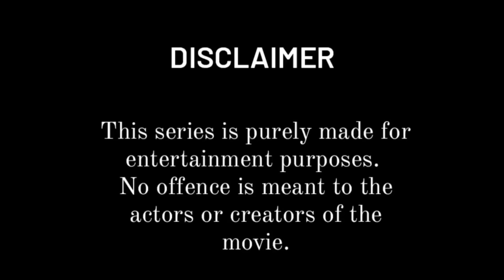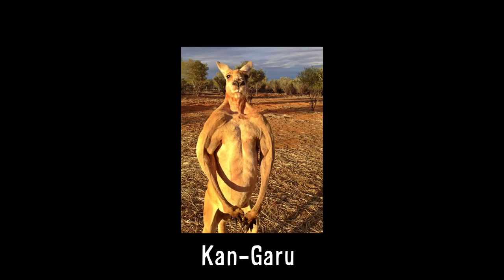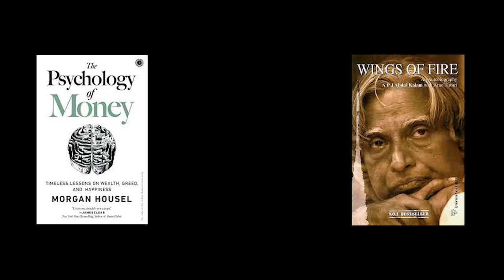Forgotten Malayalam Movies S05 E02 | Okka Magaadu | Malayalam Movie Review Funny | Balayya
Unleashing an unprecedented deal! Don't let this epic opportunity slip away!

This week's movie is Okka Magaadu. Okka Magaadu is the telugu remake of Tamil super hit Indian (1995). One of the first Pan - Indian movies, Okka magaadu transcends the barriers of language and culture. Watch this movie for Garu's mind blowing martial arts, fversatile dance moves and some truly marvellous dance numbers!